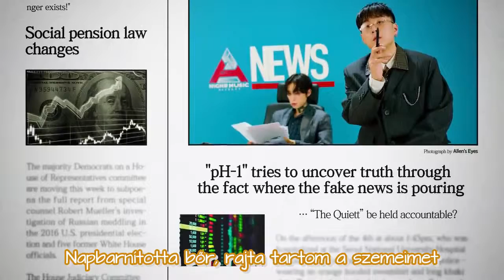pH-1 ft. Mokyo, The Quiett - Malibu [HUN SUB]